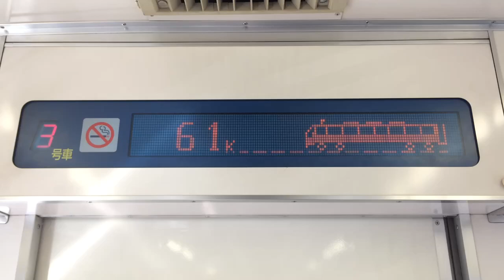名鉄 車内LED電光掲示板 現在速度表示